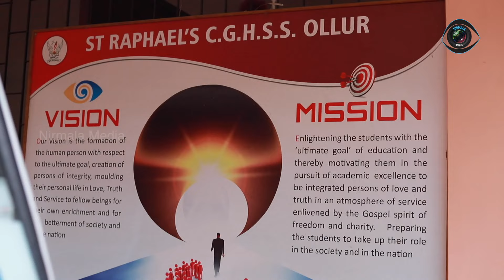കുട്ടികൾക്ക് നല്ല അനുഭവമായി | Children had a good experience | Nanmayude sugandham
©️ The copyright of this video is owned by NIRMALA MEDIA TSR.